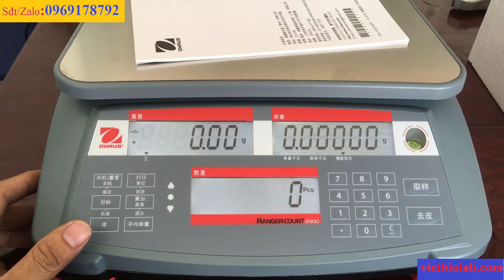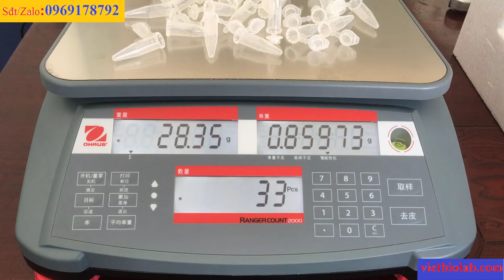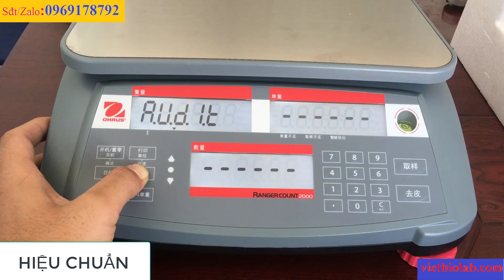HƯỚNG DẪN SỬ DỤNG CÂN ĐẾM OHAUS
Hướng dẫn sử dụng cân đếm
RC21P1502ZH
RC21P3ZH
RC21P6ZH
RC21P15ZH
Xem các sản phẩm thiết bị thí nghiệm của chúng tôi.
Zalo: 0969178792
Các sản phẩm được nhập khẩu và phân phối chính hãng tại thị trường Việt Nam, cung cấp với đầy đủ chứng chỉ CO, CQ, hóa đơn và tất cả các loại giấy tờ kèm theo.